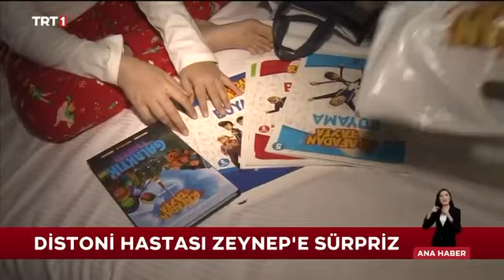Uyanık Beyin Ameliyatı Olan Distoni Hastamızı Rafadan Tayfa Yatağında Ziyaret Etti - TRT Ana Haber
11 yaşındaki hastamızın uyanık beyin pili ameliyatını gerçekleştirdik. Ameliyat boyunca çok cesur bir şekilde sürece uyum sağlayan Zeynep Rafadan Tayfa çizgi filmini izlemişti. Operasyon sonrasında Kamil, Hayri, Akın ve Mert yatağında Zeynep'i ziyaret etti.